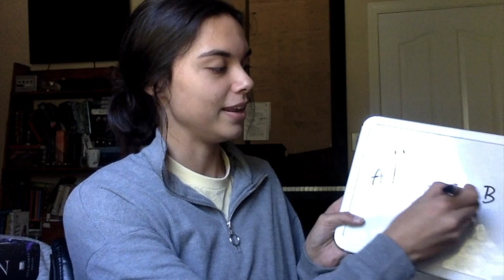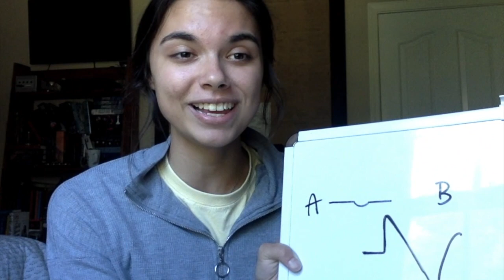the writing lesson no one asked for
This is the writing lesson that nobody wanted or asked for, but here it is. Just go with it.

Keeper: The Book of Aon